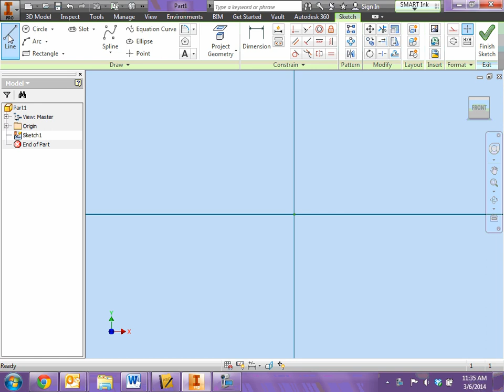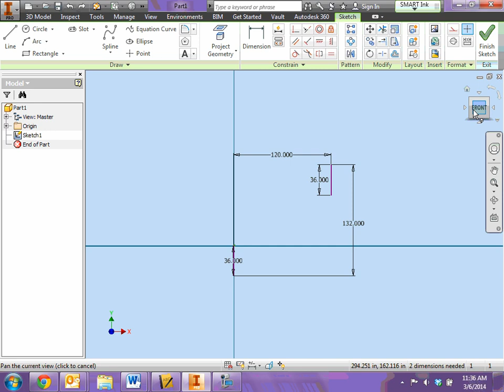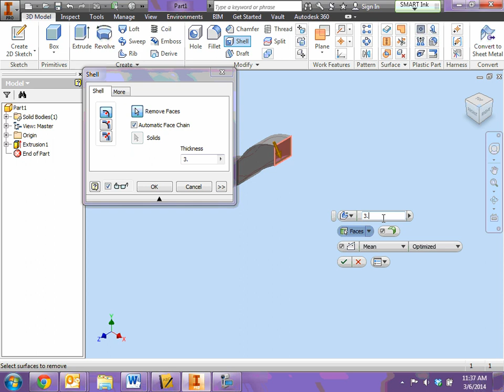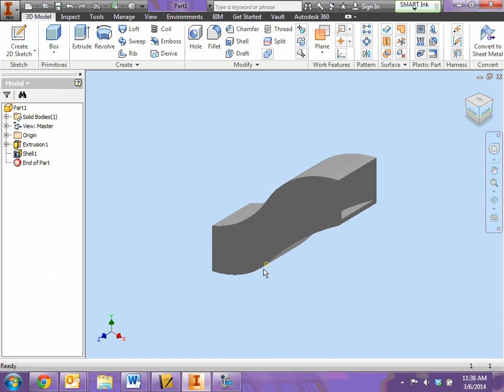Tunnel Slide Mrs. Gray